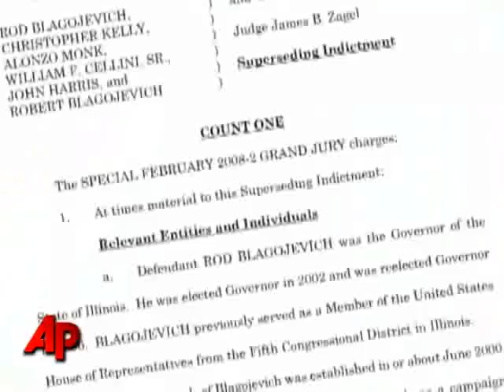Ex-Blagojevich Adviser Dies Before Prison Term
A former chief fundraiser for ousted Illinois Gov. Rod Blagojevich died Saturday, just days before he was to begin serving at least eight years in federal prison for fraud. (Sept. 13)